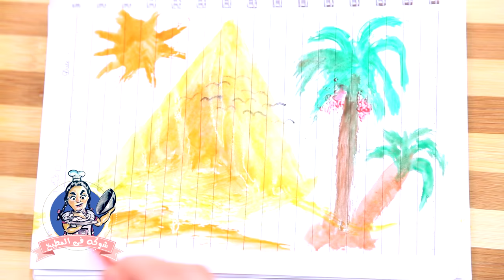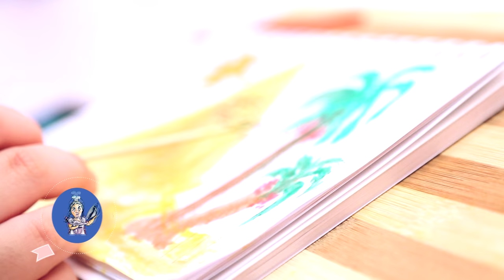ألوان الرسم المائية - شوكة في المطبخ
شوكة في المطبخ ، برنامج موجه للصغار من تقديم شروق "شوكة".
شوكة بنوتة مليانة طاقة وحيوية .. بعيدا عن المدرسة بتحب تدخل المطبخ، لكن حريصة على الالتزام بكل قواعد السلامة ونفسها كل البنات تبقى زيها :)
شوكة جرىئة ومندفعة، ليها مغامرات و متاهات في مطبخ مامتها ... تابعوا شوكة في المطبخ على قناة "مطبخ آسيا " للتعرف على الذ وصفات ، نصائح وابتكارات للصغار فقط :)
زوروا موقع مطبخ آسيا للمزيد :